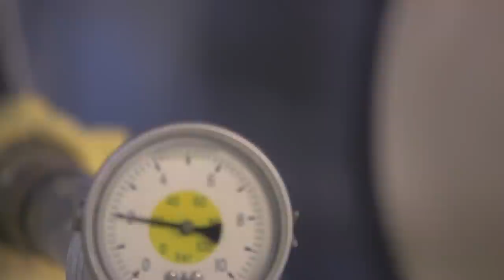RISE-tv Skogen som framtidsbransch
RISE-tv visar tekniska innovationer med samhällsnyttan i centrum.

I det tredje avsnittet besöker vi RISE Bioekonomi (f d Innventia) i Stockholm som forskar kring framtidens användning av pappersmassa.

Paul Krochak berättar att vi kan göra oändligt mycket av skogsråvara; kläder, nya förpackningsmaterial, som ersättning för plast och i glass!

Programledare är Karin Adelsköld.